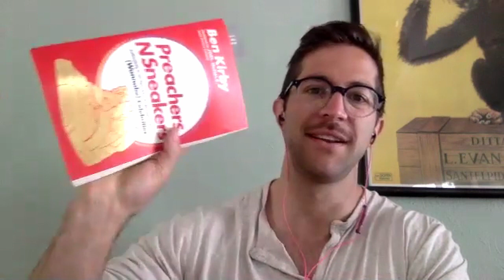Preachers'N'Sneakers Interview - Celebrity pastors, fame, wealth, Catholicism and more!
I interviewed Ben Kirby, creator of the viral Instagram account PreachersNSneakers, which critiqued famous pastors for their lavish lifestyles. We had a great chat! *NOTE* There were come connection issues in the middle, so that's why there are some weird cuts...